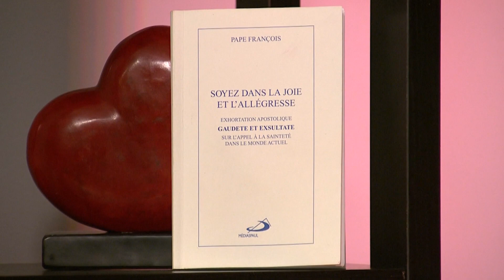La Victoire de l'Amour - Mardi 9 octobre 2018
- Collaborateurs : Brigitte Bédard, Révérend Joël Lapierre